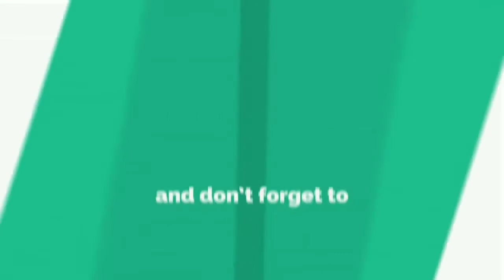Corona vaccine : सरपंच साहब ने कोरोना वैक्सीन को लेकर कह दी है बड़ी बात ||Vaccination||Madhepura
मधेपुरा के गम्हरिया प्रखंड अंतर्गत बभनी पंचायत के सरपंच साहब ने कोरोना वैक्सीन को लेकर कह दी है बड़ी बात